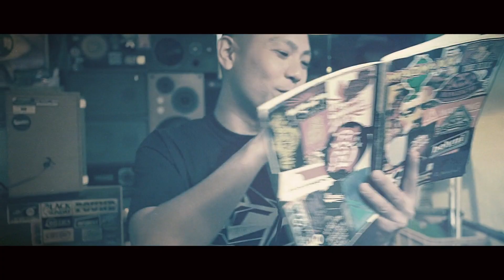ONEMAKE MI2×OCEAN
ONEMAKE20190408

Lyrics
"MI×OCEAN"

Beats
DJ C-LINE

Rec&Master
BIG-P ITO

Filmed&Edit
S.G.Y

Additional Filmed by
QB

Produced by
RECOGNIZE PRODUCTION